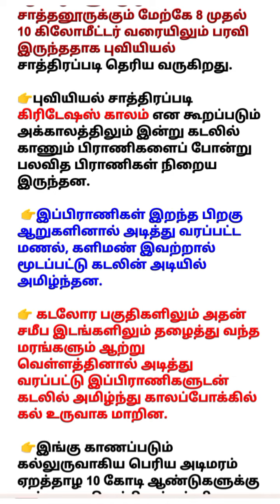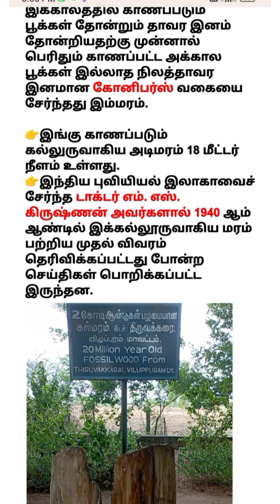சாத்தனூர் கல்மரம் பற்றிய தகவல்கள் pilimisai #